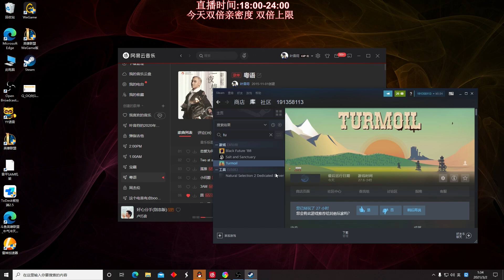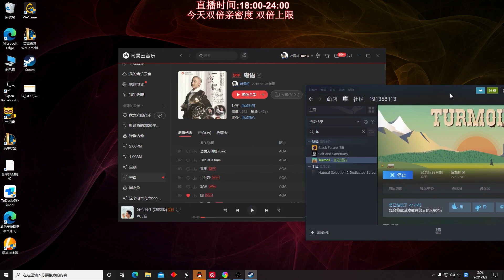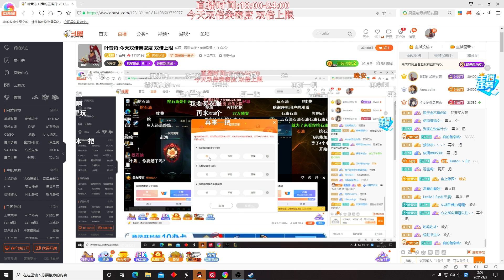【國服第一皇子 叶音符】單機遊戲Turmoil 石油騷動EP.11！聲控遊戲 簡直完美！